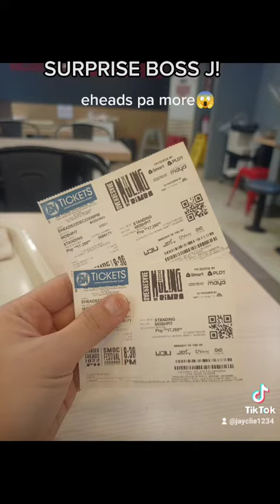Moshpit ticket for eraserheads concert 2022 surprising my bossing